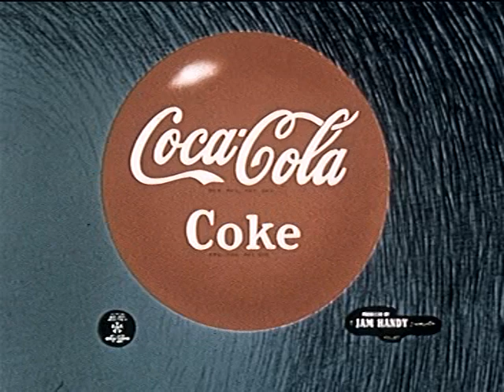Let's have a Coke!: Member Of The Family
The "Member of the Family" infomercial was created by Coca-Cola in 1954 for the Philippines, and emphasizes how Coke is like an old friend that can be enjoyed during various Filipino activities such as baseball, tennis, and pig roasts. The film also touts the "medicinal" qualities of Coke and how it is a natural and refreshing drink. The commercial features gatherings of families and friends, with the catchphrase "Let's have a Coke!" showcasing the company's attempt to become an integral part of Filipino culture and industry. Produced by Jam Handy, the film is a reflection of America's post-war influence and the beginning of corporate globalism, as Coca-Cola sought to adapt to local cultures and customs around the world.